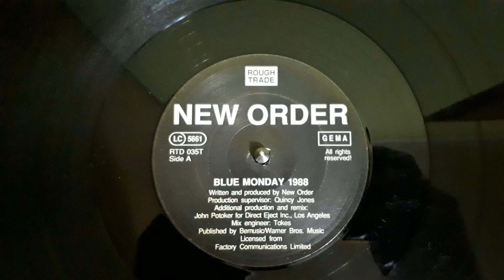New Order – Blue Monday 1988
Label: Rough Trade – RTD 035T, Rough Trade – Fac73R
Format: Vinyl, 12", 45 RPM
Country: Germany
Released: Apr 5, 1988
Genre: Electronic
Style: Synth-pop